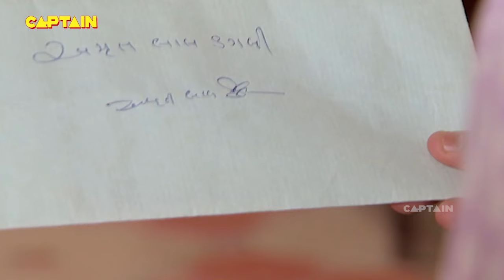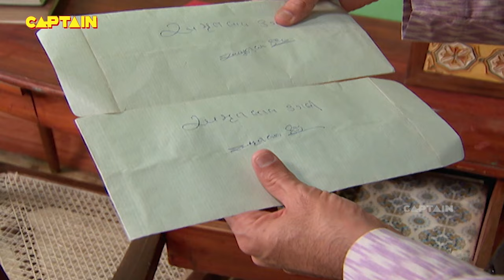Baalveer ( बालवीर ) Full Episode 365 || Dev Joshi, Karishma Tanna